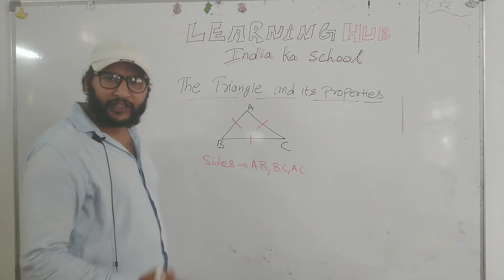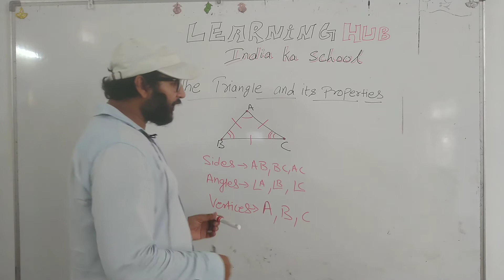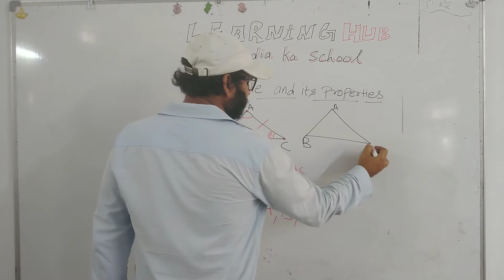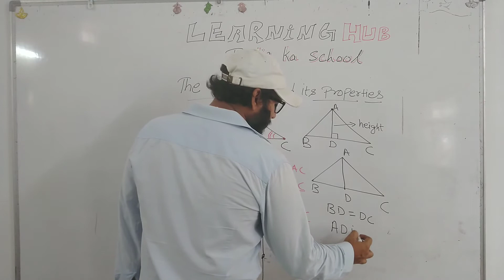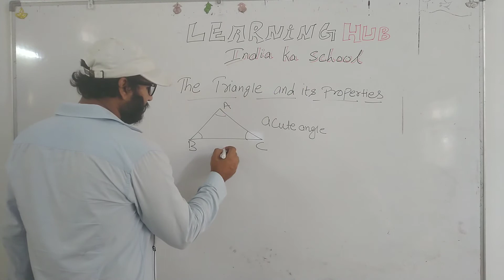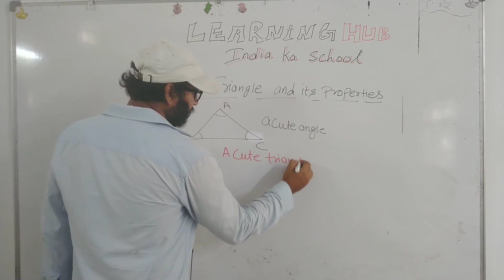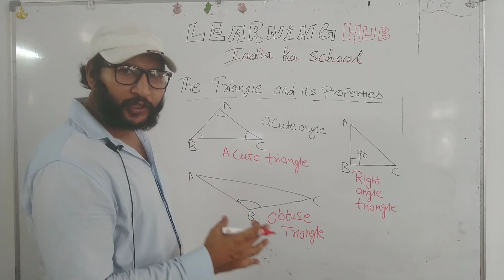properties of triangle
6th class, 7th class, 8th class